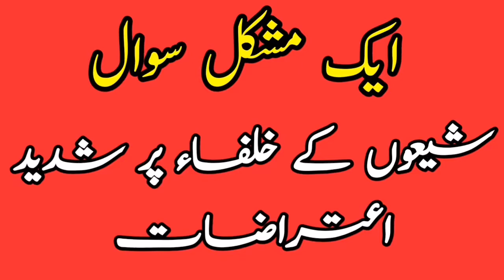Aik Mushkil Sawal | Shiaion ka Khulfa pr shahdeed Ahtrazaat